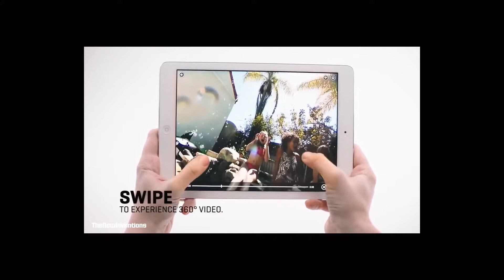360 Portable camera FLY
MISS NOTHING.
Full 360° horizontal x 240° vertical field of view.
Life doesn't just come at you straight on. Which is why the 360fly 4K and 360fly HD put you in the center of the action while capturing the entire world all around you.

CAPTURE EVERY POV. PLUS ONE.
360fly 4K First-Person POV.
Go from recording in 360° video to standard 16:9 format and back with ease. With the 360fly 4K's First-Person mode activated, just orient or mount your camera with its lens facing forward and OnePush button centered/facing up and use your 360fly like traditional point-and-shoot action cameras.

THE APPS THAT POWER IT ALL.
360fly mobile and desktop Director apps.
The 360fly mobile app turns your smartphone into your camera's viewfinder and editing suite-and gives you the power to share 360° and standard video directly from your iOS or Android device to social media. With many of the same innovative tools as the 360fly mobile app, the desktop Director lets you use the power of your home computer to edit, add effects to, and share your 360° videos.